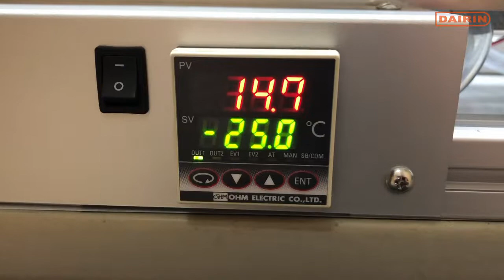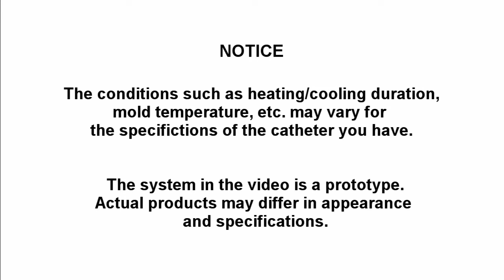Tip Configuration Forming System for Catheter "Cath OVEN" (Patent pending)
Still struggling with the conventional method? Then let’s say goodbye to it.
Dairin's tip configuration forming system for catheter provides great result without any complicated procedure.